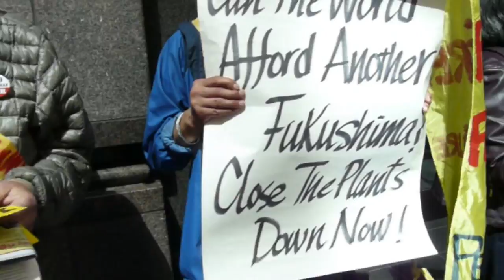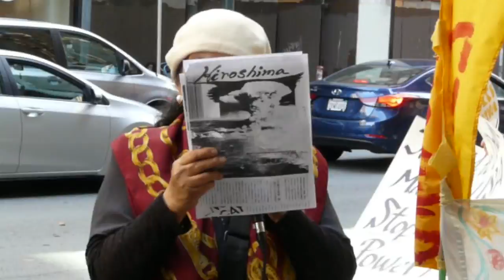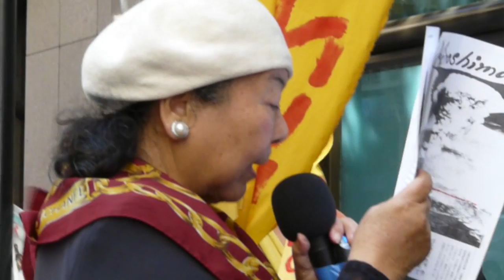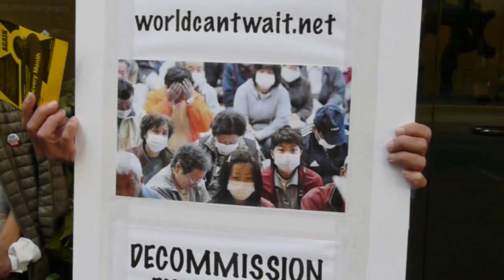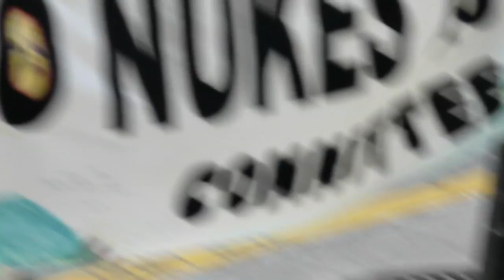Fukishima! Hiroshima! Nagasaki! Never Again! 2016-08-11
(SAN FRANCISCO) - The 49th monthly rally by No Nukes Action at the Japanese Consulate was held the same week two atomic bombs were dropped on Hiroshima and Nagasaki 72 years ago. People are still suffering the effects of the radiation. Today, the problem is the non-reporting about the extent of the damage from the disaster at Fukushima. To add insult to injury, the Japanese government is planning to develop contaminated land. Machiko Tokuyama Conway, who survived the attack on Hiroshima because she was out of town, presented a letter to Prime Minister Abe demnding residents be given "Hibakutecho," a certified document with which a victim of a nuclear disaster can recieve free medical treatment. These benefits have been denied to victims of the Fukushima disaster.